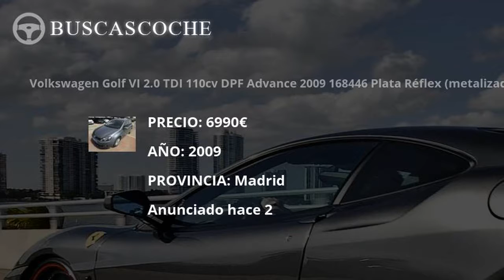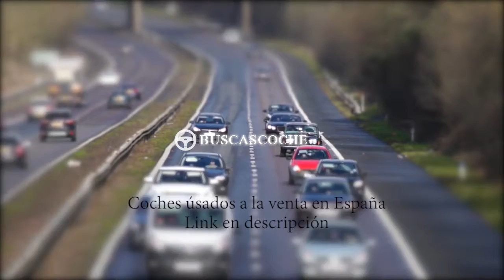Volkswagen Golf desde 2€, mejores ofertas